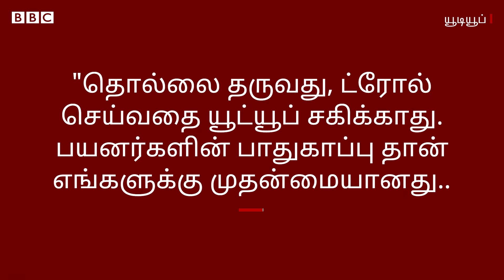"Football ரசிகை என்பதால் பாலியல் மிரட்டல்கள் வந்தன" - கொதிக்கும் பெண் யூடியூபர்கள்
கால்பந்தாட்டம் குறித்து யூடியூப் சேனல் நடத்தும் பெண் ரசிகைகளை, பாலியல் ரீதியாகவும் இனரீதியாகவும் அச்சுறுத்தி தொந்தரவு செய்யும் நெட்டிசன்கள், குறித்து அப்பெண்கள் பகிர்ந்து கொள்கிறார்கள்.